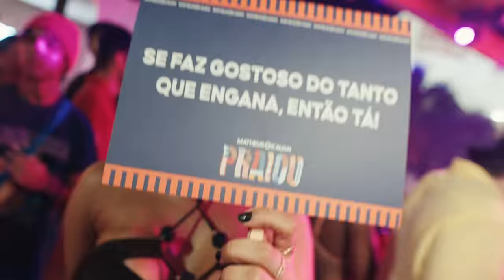Matheus & Kauan - Não Recomendo (PRAIOU Ao Vivo na Casa da Barra)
Clipe gravado durante o show PRAIOU na Casa da Barra de Carlinhos Maia.

LETRA:
(Matheus Aleixo / Marco Carvalho / Hugo Henrique)

Eu tô acompanhando uma má companhia
Eu tô me apegando a uma desapegada
E sei que algo sério com alguém assim
É o mesmo que nada
Mas como é que nega um trenzão desse na cama
Que beija, que morde e arranha pra marcar
Mas se faz gostoso do tanto que engana, então tá
Não vale nada, mas eu pego de novo
E sem vergonha, mas tô sempre querendo
Eu não me arrependo
Mas não recomendo

FICHA TÉCNICA:
Direção: Fernando Augusto
Direção de Produção: Otoniel Júnior e Josivaldo Lima
Produção Executiva: Fernando Augusto, Otoniel Júnior e Josivaldo Lima
Direção de Fotografia: Giovanni

EQUIPE TÉCNICA:
Assistente de Direção: Josivaldo Lima
Operadores de Câmera: Josivaldo Lima, Otoniel Júnior, Jotta (Carlos Josafá), Giovanni
Drone: Anderson Maurício Trevas

ELENCO:
Emilly Garcia (personagem)
Mach Dove (personagem)
Gracielly (personagem)
Bianca Nikole (personagem)
Edy Silva (personagem)

EQUIPE UNIVERSAL MUSIC
Presidente: Paulo Lima
Diretora de A&R: Juliana Pontes
Gerente de A&R: Daniel Rigon
Analista de A&R: Maria Almeida e Fernando Lauria
Supervisor Audiovisual: Igor Alarcon
Coordenadora Audiovisual: Fernanda Mesa
Label Manager: Leo Nunes